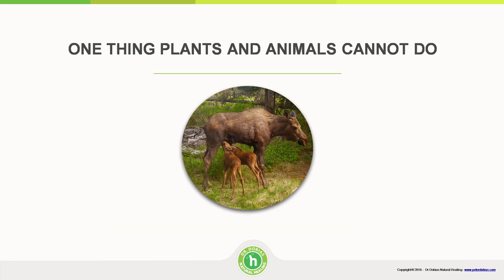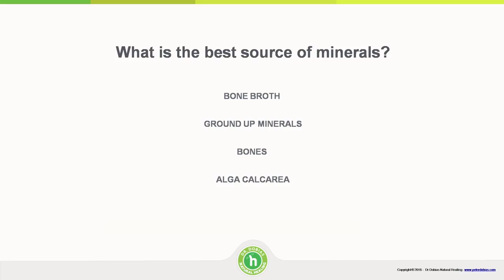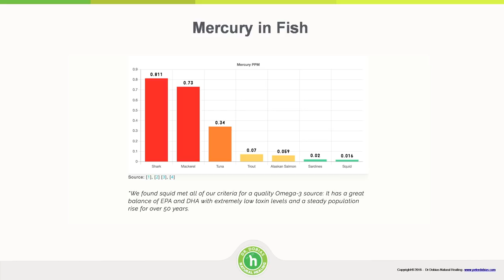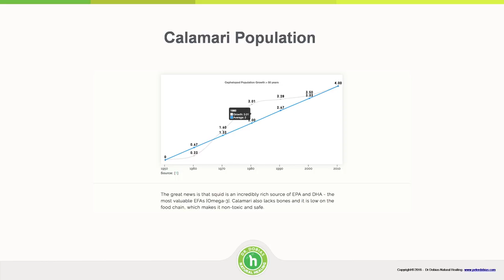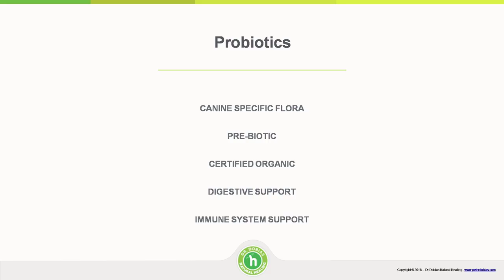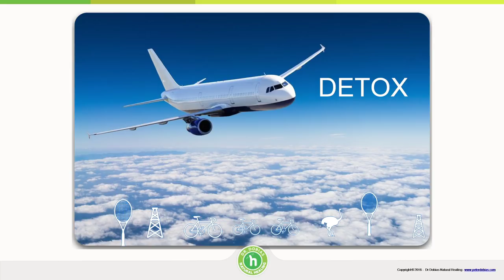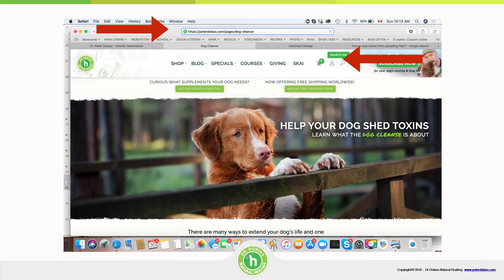Part 3 (of 4) - Essentials of Nutritional Therapy for Dogs: Detox and Essential Supplements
FOR THOSE OF YOU WHO have been keeping up with my newest course - The Essentials of Nutritional Therapy for Dogs -  Congratulations for making it halfway through the course 👏 🙌 🎉

It is my hope that your biggest takeaway from Part Two of the course was the stark difference between synthetic (plastic) vitamins and fermented, whole food based vitamins, such as SoulFood.

In Part Three of this course you will learn:

🌱 The best source of minerals for your dog.
🐙 The problem with most sources of Omega-3's and why calamari oil is best.
💊 What to look for in a good probiotic for dogs.
♻️ Why a regular cleanse/detox is a must for your dog.
🐕 How you can help contribute to our Dog Lifespan Study.

Once again, thank you for caring for and loving your dog and for your interest in this course 😊

"Here at Dr. DobiasTV, we provide you with FREE information and learning materials on holistic animal care, online webinars and top quality all natural products and supplements for dogs. We love dogs and puppies, and put our heart and soul in creating a long and lasting relationship with you and your best friends and love being there for you when needed.

We also love connecting you with other likeminded people and other talented healers because we believe that together, we can make a difference for the animals of the world. Our clients are looking for ways of moving away from side effect causing conventional treatments and replace them with natural, effective and safe holistic healing methods. We do exactly that. We believe that most the of the health problems can be prevented and we want to help you save on veterinary care so you can spend more time with your pet, family and friends. We are committed to living up to the gift of trust that we have been given by our clients and if you allow us, we will do the same for you."